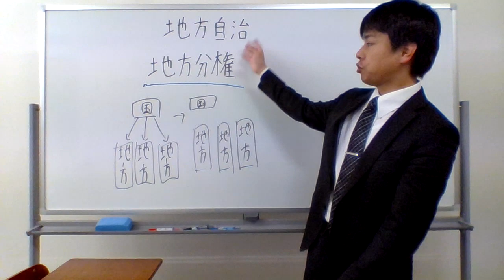地方分権とは？？？